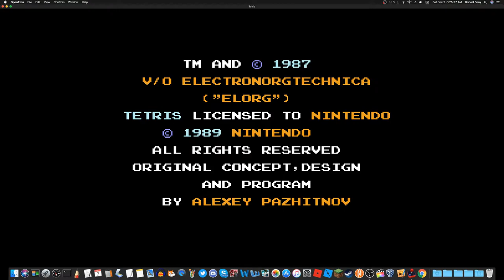TODAY I PLAY GAME